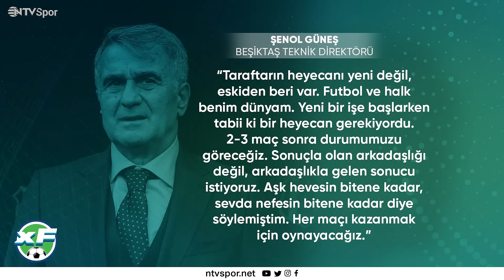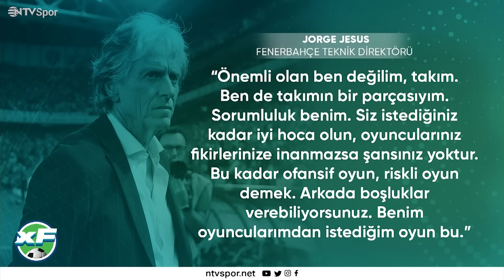Süper Lig 12. Hafta Değerlendirmesi | Derbi Haftası | Güneş'in Mesajı | Şapkadan Tavşan Çıkar mı?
xF yeni bölümüyle sizlerle!

✏️ Süper Lig’de 12. hafta geride kaldı. Lider Fenerbahçe ve yeni teknik direktörü Şenol Güneş ile ilk maçına çıkan Beşiktaş 5-2’lik skorlarla galibiyete ulaştı. Galatasaray ise 33. dakikada 10 kişi kalan Fatih Karagümrük karşısında 2-0 ile galibiyete uzandı.

✏️ Beşiktaş’ta Şenol Güneş, maç sonu yaptığı açıklamada beklediği futbolun sahada olmadığına vurgu yaparken, bazı oyuncuların performanslarından duyduğu memnuniyetsizliğini dile getirdi. Şenol Güneş’in memnun olmadığı oyuncular hangileri? Devre arasında 3 değişiklik yapmasının sebebi neydi?

✏️ Fenerbahçe ise 5-2 galibiyete ulaştığı karşılaşmada defanstaki hatalar sebebiyle kalesinde gördüğü gollerle dikkat çekti. Son haftalarda yediği goller sebebiyle eleştirilerin ve protestoların odağındaki isim haline gelen Altay Bayındır’ı korumaya devam eden Jorge Jesus, Avrupa Ligi hakkında da dikkat çekici açıklamalarda bulundu.

✏️ Galatasaray’da ise Beşiktaş derbisi öncesi galibiyet yüzleri güldürdü. Özellikle rakibin 10 kişi kalmasının da etkisiyle, 2. yarıdaki etkili futbol taraftarı memnun etti. Sezon başından bu yana gol yollarındaki bitiricilik problemi ve kadro yapılanmasındaki sorunlarla gündeme gelen sarı-kırmızılılarda Okan Buruk’un öğrencileri nasıl bir taktik ile sahada olmalı?

Hepsi, daha fazlası Nebil Evren, Emek Ege ve Ali Emre Dedeoğlu’nun yorumlarıyla xF’de!

▶️ 00:00 Giriş
▶️ 03:03 Beşiktaş | Şenol Güneş’e bol gollü karşılama
▶️ 17:08 Galatasaray | Fatih Karagümrük maçı değerlendirmesi
▶️ 24:40 Sarı-kırmızılıların ideal 11’i ve oyun planı
▶️ 28:34 Galatasaray-Beşiktaş derbisinde bizi neler bekliyor?
▶️ 35:10 Fenerbahçe | Bol gollü galibiyetler devam ediyor
▶️ 40:53 Jesus’un Altay’a desteği ve taraftarın tepkileri
▶️ 47:53 Jorge Jesus’un Avrupa Ligi açıklaması
▶️ 51:12 Kapanış